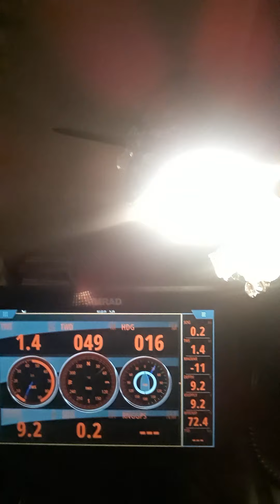The calm after the storm 30+ knot winds and waves..... holly crap!!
After the storm I explain what happened today...